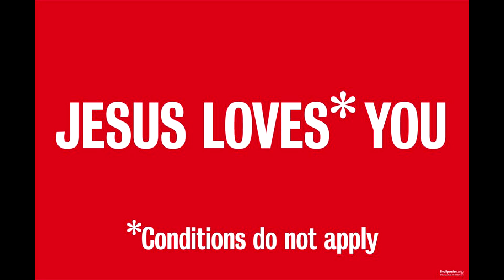Ghere pyar se cover-by Victor benjamin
Instrumental Music track Created
Victor music Academy
Music Arrangement
By Victor benjamin